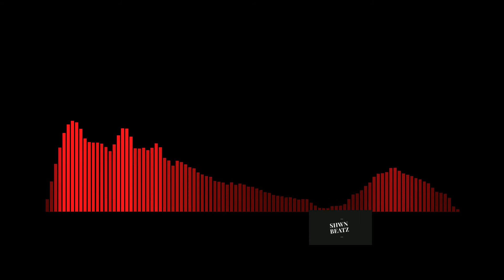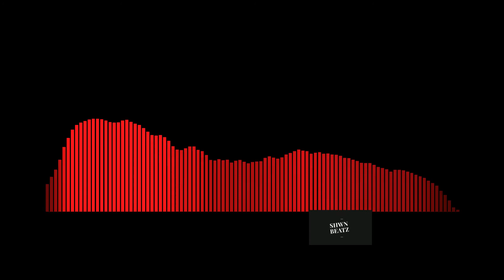*FREE* Rich Dunk Trap Type Beat "OUT THERE" (Prod. by. SHWN)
*Free for non-profit*
Credit:(Prod. by SHWNBEATZ)